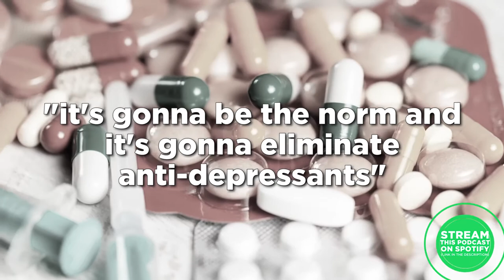The Benefits of Microdosing (CLIP) | Mike Zapolin on The Adrian Sinclair Show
The Benefits of Microdosing (CLIP) | Mike Zapolin on The Adrian Sinclair Show | apodcast Originals

Mike "Zappy" Zapolin - a co-founder of the KetamineFund.org, a filmmaker who directed the documentary film "The Reality of Truth" staring Michelle Rodriguez (Avatar) and Deepak Chopra talks about PTSD, depression, suicide rates among Veterans and how a ketamine treatment is changing all of that. Zappy and Warren Gumpel started ketaminefund.org and are changing and saving people's lives.

The Adrian Sinclair Show focuses on real conversations with interesting people, exploration of interesting projects, topics, and ideas worth talking about. New episodes stream every Monday, Wednesday, Friday, and Sunday 7AM MT.

Apodcast.com - Listen, Learn, and Share. Stream original podcast shows on the NEXTGen podcasting platform for curious people and lifelong learners. If you are a life-long learner, an independent thinker and an explorer looking to broaden your horizons, learn something new, then you found your new home.